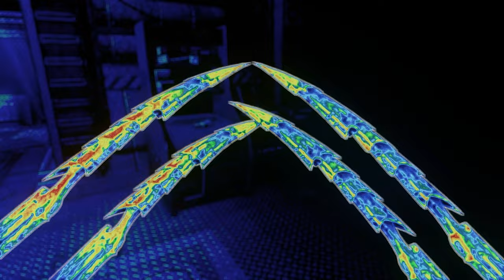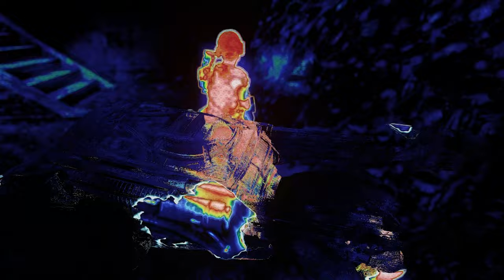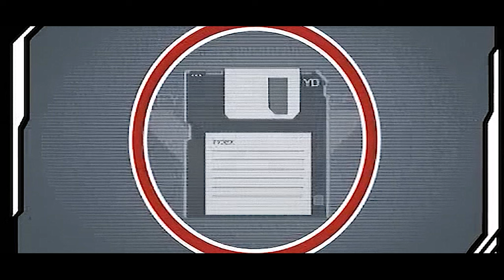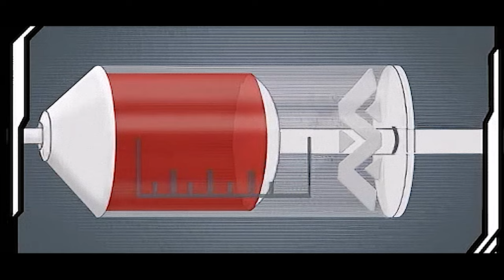BECOME DEADLIEST HUNTER in ALIENS VS PREDATOR Predator Campaign FULL GAME Movie (Cinematic 4K 60fps)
Full Yautja Predator Story Game Movie in Aliens vs Predator 2010 (Cinematic Cut, Enhanced Graphics). No HUD Gameplay Walkthrough with No Commentary, with Aliens vs Predator 3 Reshade! Complete Part 1 Tutorial, Part 2 Jungle, Part 3 Refinery, Part 4 Ruins, Part 5 Research Lab, Part 6 Pyramid.

This is an immersive cinematic video for the game “Aliens vs. Predator 2010” in movie style:
◾️ I removed the HUD interface of the game for maximum first person horror immersion.
◾️ Gameplay is recorded in role-style and includes modded sounds and character models to resemble and homage the classic Alien and Predator films.
◾️ Reshade 5.9.2 installed and tweaked to enable ray tracing, create a film look and greatly improve visual ambience.

▶️ Plot:
Events starts on the planet BG-386, sometime after Alien 3, where a Weyland-Yutani research team led by Karl Bishop Weyland has discovered a Yautja Pyramid, and is simultaneously studying the Xenomorphs found there and hoping to unlock the advanced technology contained within. The Aliens soon escape, prompting a response from the Colonial Marine Corps, while the Predators also send three of their members to investigate.

🕑 Chapters:
00:00 - Prologue
01:20 - Title
01:49 - Training Dark
06:33 - Landing on BG-386
07:40 - Jungle Hunt
11:27 - Jungle Swarm
13:15 - Compound
17:57 - Swamp
20:10 - Outpost Slaughter
21:25 - The Hybrid
21:57 - Refinery Pursuit
29:22 - Entering the Hive
31:07 - Hive Battle
32:20 - Temple Ruins
34:28 - Lord Ancient
36:15 - Alien Vision
39:06 - Decimating Survivors
46:12 - Praetorian Fight
49:46 - Combi-Stick
50:11 - Research Lab Infiltration
53:26 - Attempted Capture
56:11 - Lab Infestation
57:44 - Wrist Bracer
59:07 - Elevator Security
01:00:21 - Pyramid Descent
01:01:57 - Chamber Chaos
01:04:09 - Safeguarding Lord's Tomb
01:05:25 - Predator vs. PredAlien Fight
01:09:02 - Victory Over Abomination
01:09:58 - Final Purge
01:10:37 - Alien Homeworld
01:11:14 - Weyland-Yutani & End Card

Developer: Rebellion Developments
Publisher: Sega
Distributor: 20th Century Fox